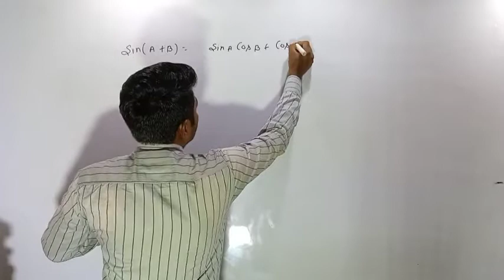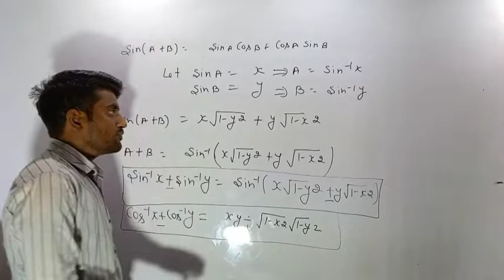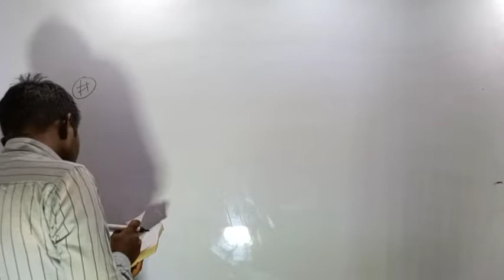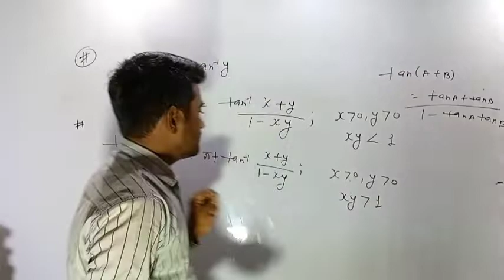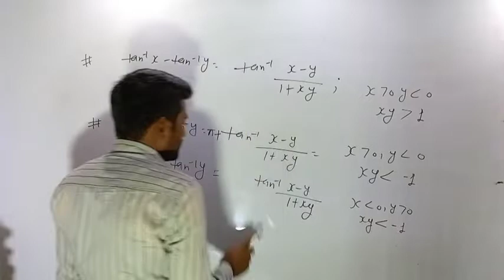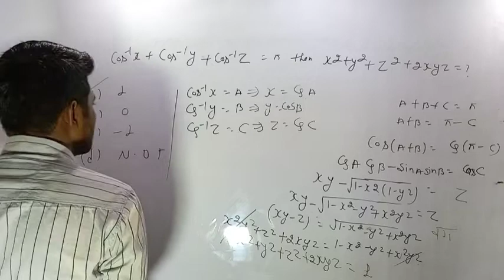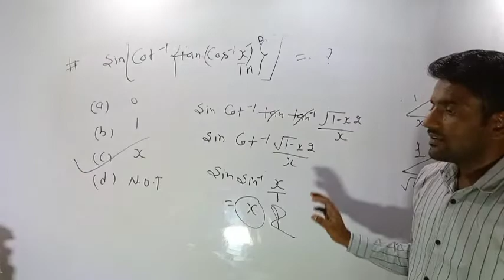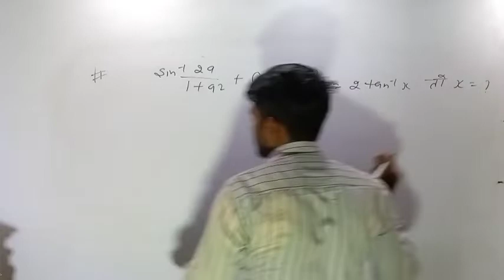inverse trigonometry function #4 Airforce x group Navy ICG mathematics